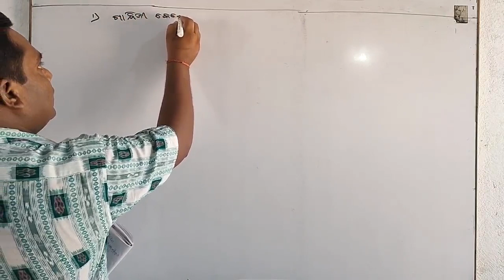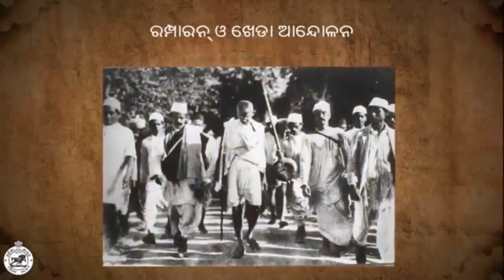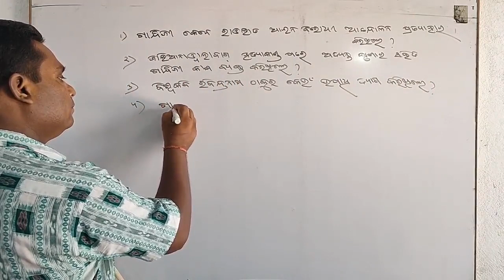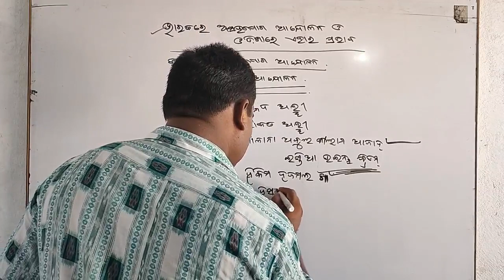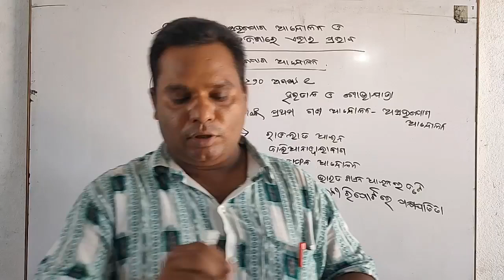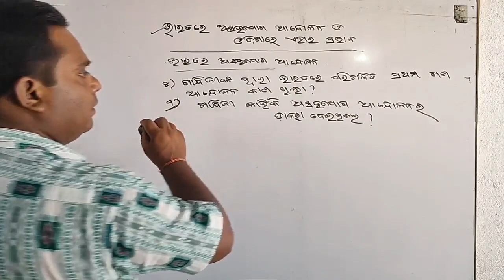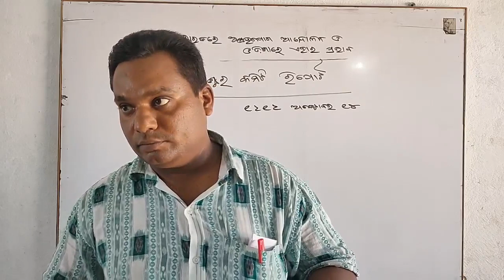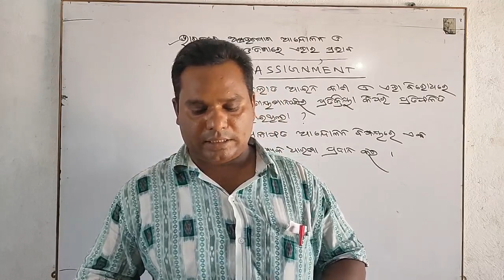History ( X )- Dt.04/06/21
History class by Social Science teacher Sj.Tikelal Chand of Sri Aurobindo Integral Education Centre,Matrupuri,Laderpali,Attabira